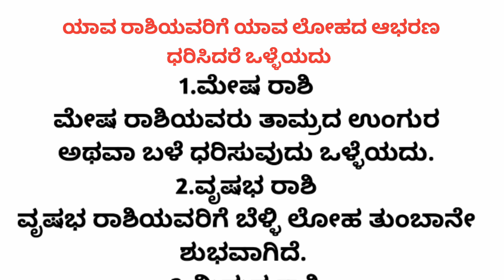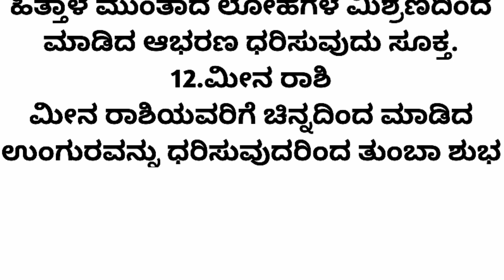ಯಾವ ರಾಶಿ ಅವರಿಗೆ ಯಾವ ಲೋಹದ ಆಭರಣ ಧರಿಸಿದರೆ ಒಳ್ಳೆಯದು ನೋಡಿUsefull information in kannada